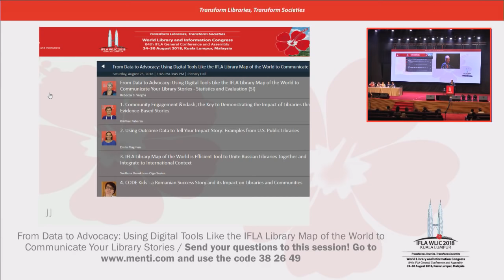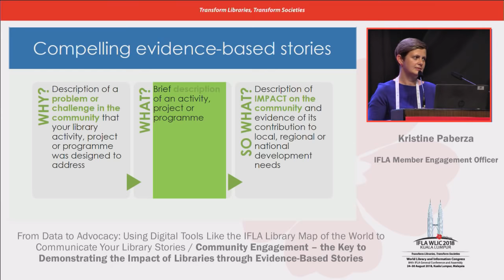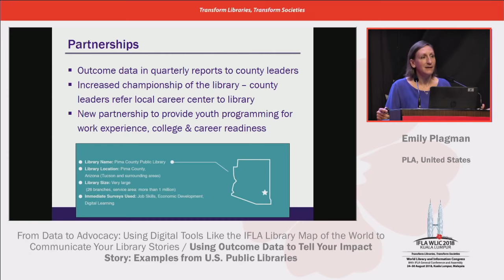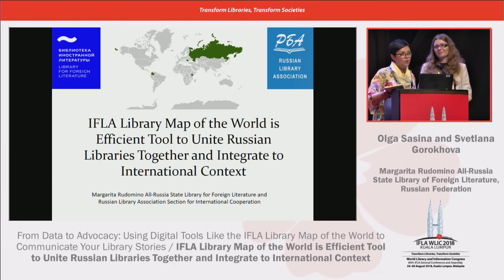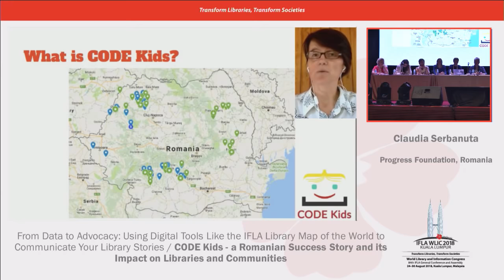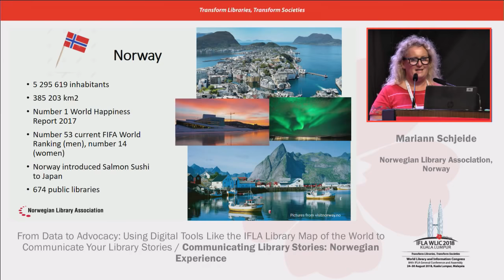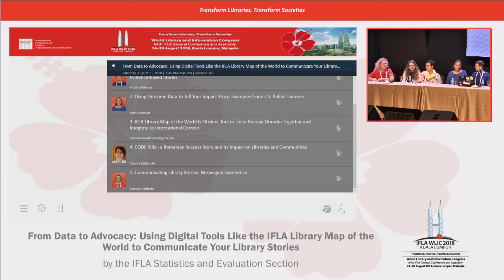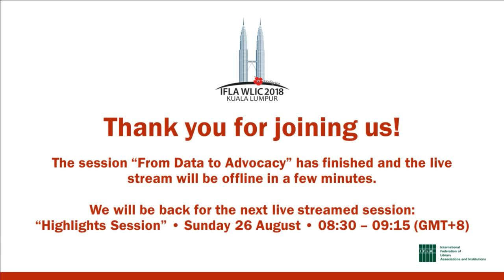IFLA WLIC 2018: "From Data to Advocacy"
Using Digital Tools Like the IFLA Library Map of the World to Communicate Your Library Stories

Session 073, by the IFLA Statistics and Evaluation Section

Chair: Rebecca B. Vargha, United States

Presentations:

1. Community Engagement – the Key to Demonstrating the Impact of Libraries through Evidence-Based Stories
Kristine Paberza, IFLA, Netherlands

2. Using Outcome Data to Tell Your Impact Story: Examples from U.S. Public Libraries
Emily Plagman, PLA, United States

3. IFLA Library Map of the World is Efficient Tool to Unite Russian Libraries Together and Integrate to International Context
Olga Sasina, Margarita Rudomino All-Russia State Library of Foreign Literature, Russian Federation
Svetlana Gorokhova, Margarita Rudomino All-Russia State Library of Foreign Literature, Russian Federation

4. CODE Kids - a Romanian Success Story and its Impact on Libraries and Communities
Claudia Serbanuta, Progress Foundation, Romania

5. Communicating Library Stories: Norwegian Experience
Mariann Schjeide, Norwegian Library Association, Norway